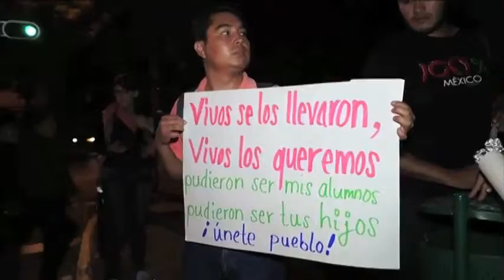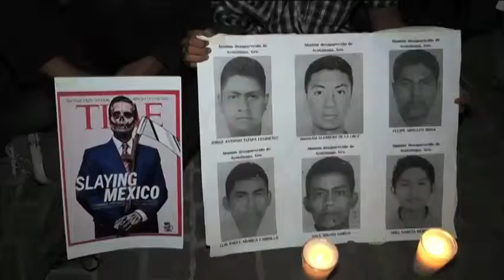La desaparición de 43 normalistas de Ayotzinapa.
Ciudadanos, estudiantes, médicos e integrantes de diferentes asociaciones civiles se manifestaron
este martes para que las autoridades encuentren a los estudiantes desaparecidos en Iguala, pero
también para que haya más seguridad en León.